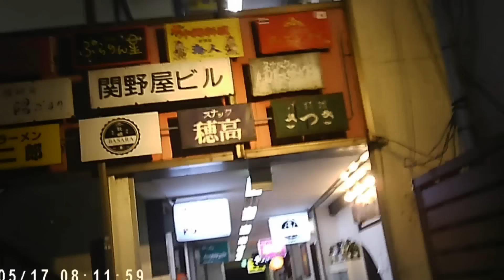ラーメン二郎 府中店 超極太麺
シーズン１その２６
最近まで体調不良を理由にお休み
されていたそうで　訪問時は３人
オペでした　出入り口のドアは
少し開けておくのがルール
超極太麺の硬茹で最高！
小盛りで２８０ｇくらいでした
スープは非乳化で醤油がキリッと
濃いめ　豚は大きくジューシー
店主さん優しい接客で感度良
お体大切に　また伺います

ラーメン二郎　府中店
東京都府中市宮西町１丁目１５番５号